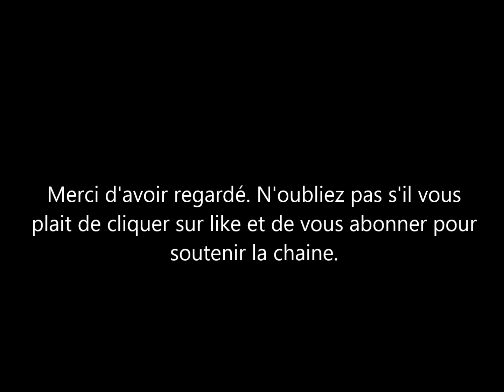Meghan Markle et Serena Williams: leur amitié encore remise en question. cette fois-ci les preuves.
l'amitie entre Meghan Markle et la championne de Tennis Serena William semble intriguer plus d'un. le journaliste tom bower a fait un chapitre sur cela dans son livre sur la duchesse de Sussex. La femme du prince harry connaît pourtant Serena depuis plus de 14 ans.